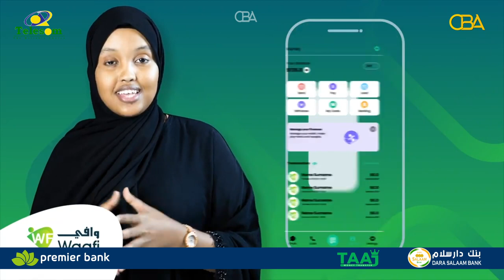wasiirka wasaaradda arimaha gudaha oo aqalka sare horkeenay sharciga qaxootigga